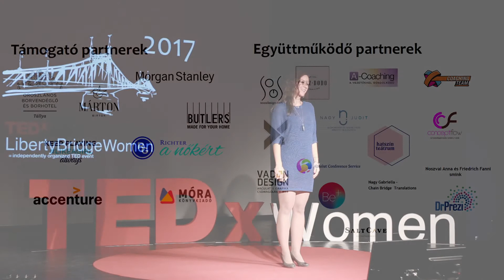Hashtag | Júlia Kupa | TEDxLibertyBridgeWomen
A slam poetry Kupa Julcsi számára három perc bátorság és szabadság. Mert ez egy olyan színpadi műfaj, ahol három perced van arra, hogy előadd, ami fontos neked. Ez lehet bármilyen módon, énekelve, rappelve, szomorúan, vidáman, rímekben vagy prózában, az egyetlen kikötés, hogy saját szöveget kell hozni.
Júlia magyar-francia szakot végzett, jelenleg a Momentán Társulattal (improvizációs színház) dolgozik együtt, előtte a PaintCocktail projektvezetője volt. Többször önkénteskedett a Bátor Táborban, mert fontosnak tartja a társadalmi kezdeményezéseket.
Julcsi három nappal a rendezvény előtt kapta a felkérést. Az előadás 2017. november 2-án hangzott el.  This talk was given at a TEDx event using the TED conference format but independently organized by a local community.